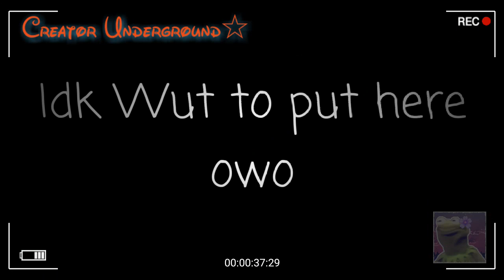Hanabi 2 Meme [GachaLife]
Ahh Yesh I am finally done Mane 😪

Have a nice Day/Night Children (、.   ̫ . )、💙💙💙